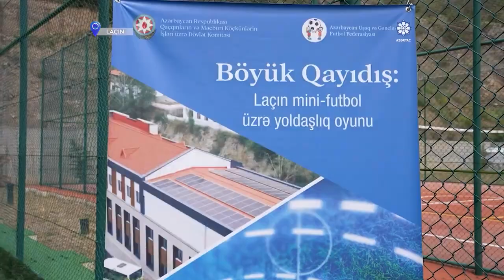Laçında 1 İyun - Uşaqların Beynəlxalq Müdafiəsi Gününə həsr olunmuş tədbir keçirilib AzərTac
Azərbaycan Respublikası Qaçqınların və Məcburi Köçkünlərin İşləri üzrə Dövlət Komitəsi, Azərbaycan Respublikası Prezidentinin Laçın rayonu üzrə Xüsusi nümayəndəliyi, Azərbaycan Uşaq və Gənclər Futbol Federasiyası birlikdə Laçın şəhərində 1 İyun Uşaqların Beynəlxalq Müdafiəsi Gününə həsr olunmuş kütləvi idman tədbiri təşkil ediblər. Hazırda Laçın rayonunda fəaliyyət göstərən iki təhsil müəssisəsinin – şəhər 2 saylı və Zabux kənd tam orta məktəblərinin komandaları arasında mini-futbol oyunu keçirilib. Laçına qayıdışın başlanmasının birinci ildönümünə təsadüf edən tədbirdə təşkilatçı qurumların rəsmi şəxsləri, məktəblilər, valideynlər, ictimai fəallar iştirak ediblər.

Tədbirin açılış mərasimində Azərbaycan torpaqlarının işğaldan azad edilməsi və ərazi bütövlüyünün bərpa olunması uğrunda canını qurban verən şəhidlərin xatirəsi birdəqiqəlik sükutla yad edilib, sonra Dövlət Himni səsləndirilib.

Böyük Qayıdışa dair I Dövlət Proqramının icrası çərçivəsində keçmiş məcburi köçkünlər arasında təbliğat-təşviqat işlərinin aparılması, doğma yurda geri dönən ailələrdən olan uşaqların idmana marağının artırılması məqsədi daşıyan tədbirin aşılış mərasimində qeyd edilib ki, gənc nəslin mənəvi və fiziki cəhətdən sağlam böyüməsinə hərtərəfli dəstək verilməsi Prezident İlham Əliyevin sosial siyasətinin mühüm istiqamətir. Birinci vitse-prezident Mehriban xanım Əliyeva da bu sahəyə xüsusi diqqət yetirir, onun rəhbərlik etdiyi Heydər Əliyev Fondu uşaqlar və yeniyetmələr arasında sağlam həyat tərzinin təbliğinə öz töhfələrini verir.

Azərbaycan Respublikası Prezidentinin Laçın rayonunda xüsusi nümayəndəsi Məsim Məmmədov tədbirdə çıxış edərək bildirib ki, dövlətimizin başçısının tapşırıqlarına əsasən, Laçın rayonunda aparılan bərpa-quruculuq işləri geri qayıdan sakinlər üçün yüksək səviyyədə yaşayış şəraitinin təmin olunmasına yönəlib. Onların bədən tərbiyəsi və idmanla məşğul olması, asudə vaxtlarını səmərəli keçirməsi üçün də imkanlar yaradılır. Şəhərdə və yenidən salınan yaşayış məntəqələrində müasir tələblərə cavab verən idman qurğuları inşa edilib və istifadəyə verilib. Uşaqlar və yeniyetmələr müxtəlif idman növləri ilə məşğul olmağa həvəsləndirilirlər. M.Məmmədov laçınlıların öz ata-baba yurdlarına qayıdışının getdikcə daha geniş miqyas aldığını, ölkə rəhbərliyinin bununla bağlı məsələləri daim diqqətə saxladığını vurğulayıb. O, rayonun özünməxsus idman ənənlərinin olduğunu, laçınlı uşaq və gənclərin Azərbaycan idmanının inkişafına bundan sonra da layiqli töhfələr verəcəyinə əminliyini ifadə edib, hazırda rayonda fəaliyyət göstərən iki məktəbin komandaları arasında keçiriləcək mini-futbol oyununun iştirakçılarına uğurlar arzulayıb.

Tədbirdə Azərbaycan Uşaq və Gənclər Futbol Federasiyasının prezidenti Asif Əliyev, Azərbaycan futbolunun veteranı Asim Xudiyev, Laçın şəhər 2 nömrəli tam orta məktəbin direktoru Sevinc Cabbarova, Zabux kəndinin sakini İlham Əliyev çıxış edərək, Laçına və işğaldan azad edilmiş digər ərazilərə Böyük Qayıdışın başlanmasının xalqımıza böyük sevinc bəxş etdiyini bildirib, doğma yurda geri dönən insanların yeni yaşayış mühitinə uyğunlaşması istiqamətində tədbirlərin əhəmiyyətini vurğulayıb, bu baxımdan, yerlərdə  idman yarışlarının təşkilinin əhəmiyyətli olduğunu bildiriblər.

Oyun başlanmazdan əvvəl hər iki məktəbdən, ümumilikdə 70-dən çox şagirdə  Azərbaycan Uşaq və Gənclər Futbol Federasiyası tərəfindən, hədiyyə olaraq, futbol topu, geyimi və ayaqqabısı hədiyyə edilib. Maraqlı keçən oyunda Laçın şəhər 2 saylı tam orta məktəbin komandası 2:1 hesabı ilə qalib gəlib.

Axırda tədbir iştirakçıları birlikdə xatirə şəkli çəkdiriblər.